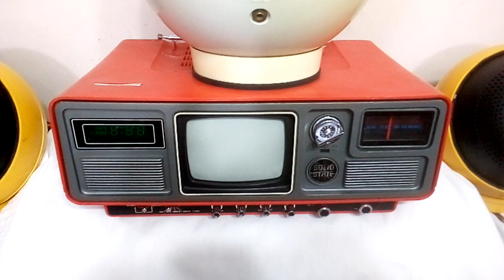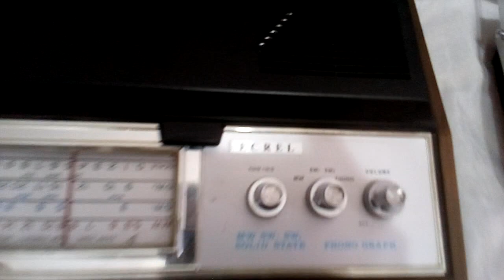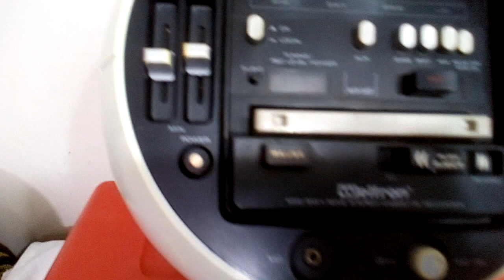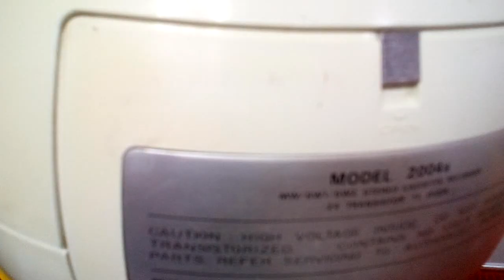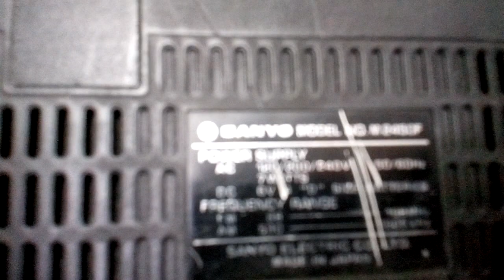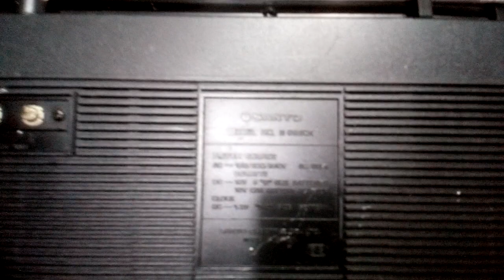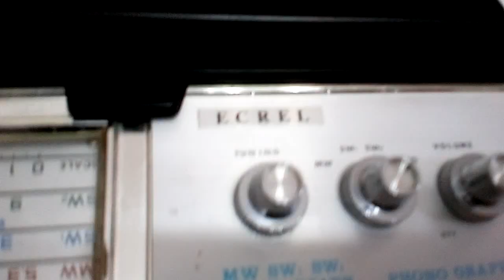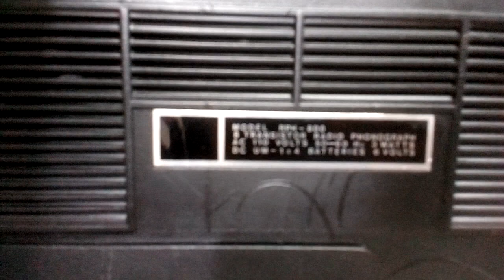مجموعه كاسيتات + راديوهات - TV - اخرى - A set of cassettes + radios - TV - other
مجموعه كاسيتات + راديوهات -  TV - اخرى
راديو  اطار خشب  موديل  B.215 متعدد الموجات  صنع فى روسيا
راديو كورة ويلترون WELTRON موديل 2004S شريط + راديو  AM - SW
CONTKENTAL موديل KT-55D 10 تليفزيون 5 بوصه ابيض واسود + راديو FM - AM + ساعه  صنع فى كوريا
كاسيت ناشيونال موديل RQ-547D + راديو  AM - SW لون قضى
كاسيت سانيو موديل M2450F +  راديو FM - AM مزود ب حزام
عصارة مولينيكس خضروات وفواكه صنع فى فرنسا 250 واط
كاسيت سانيو موديل M9990K + راديو  FM - AM - ساعه
راديو ناشيونال موديل RF-542 كهرباء + 4 حجر قلم صنع فى تايوان
كاسيت سونى موديل CF-200 +  راديو  FM - AM
اسطوانه + راديو  AM - SW  اكريل ECREL موديل RPH-800 اطار خشب
دفايه براون مروحه بارد - 2 سخان صنع فى اسبانيا
ساعه  حائط ROMEX  خشي دقاق ملو كل شهر
ساعه حائط  ايكوشا AIKOSHA ملو كل شهر دقاق + يوم + نتيجه

A set of cassettes + radios - TV - other
Radio Wood Frame Model B.215 Multi Band Made in Russia
WELTRON Kora Radio 2004S Tape + AM Radio - SW
CONTKENTAL KT-55D 10 TV 5 Inch Black and White + FM - AM Radio + Clock Made in Korea
Cassette National Model RQ-547D + AM Radio - SW Die Color
Sanyo M2450F Cassette Player + FM - AM Radio with Belt
Moulinex juicer for vegetables and fruits made in France 250 watts
Sanyo M9990K Cassette Player + FM - AM Radio - Watch راديو
Radio National Model RF-542 Electric + 4 Pen Stones Made in Taiwan
Sony Cassette CF-200 + FM Radio - AM
CD + Radio AM - SW ACREL ECREL Model RPH-800 Wood Frame
Braun Heater Cool Fan - 2 Heaters Made in Spain
ROMEX WALL CLOCK KHASHI DAKAK MALLU EVERY MONTH
AIKOSHA wall clock, full, every month, minute + day + result